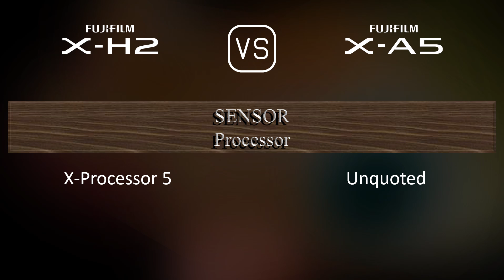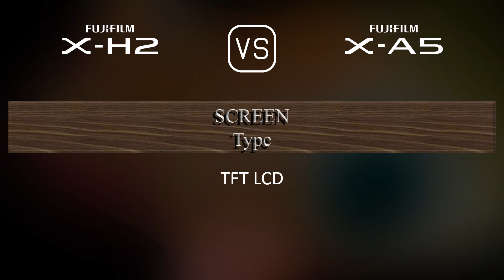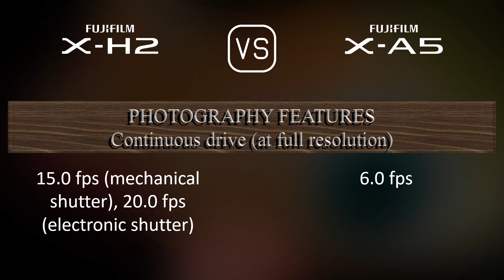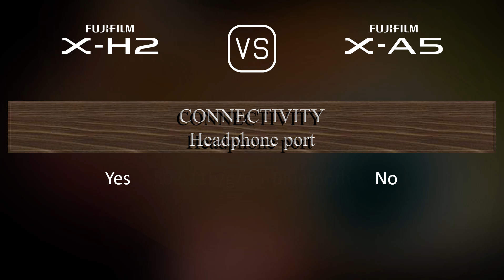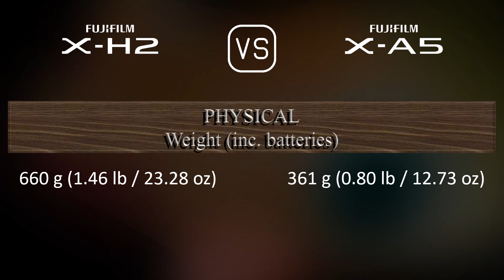Fujifilm X-H2 vs. Fujifilm X-A5: A Comparison of Specifications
This video overviews the Fujifilm X-H2 and the Fujifilm X-A5 in a parallel comparison of specifications.

00:25 LAUNCH
00:33 BODY
00:40 SENSOR
01:01 IMAGE
01:16 OPTICS & FOCUS
01:41 SCREEN
01:58 VIEWFINDER
02:13 PHOTOGRAPHY FEATURES
03:06 VIDEOGRAPHY FEATURES
03:20 STORAGE
03:24 CONNECTIVITY
03:49 PHYSICAL
04:07 MISC